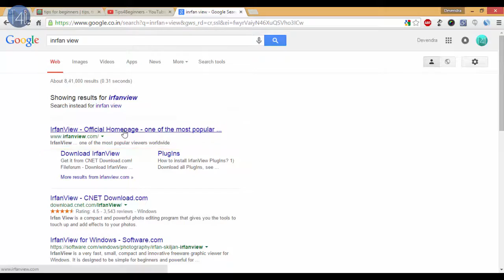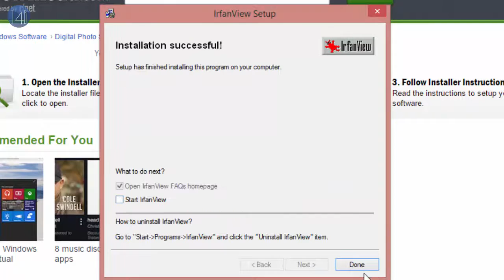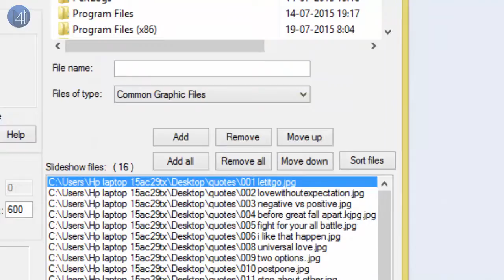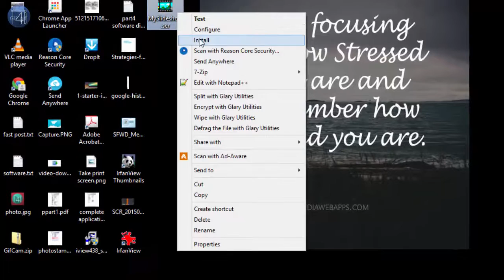how to make a screensaver using irfanview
Hi Once again with another trick about how to make the screensaver. using IrfanView. it's taking only  your 3 minutes.